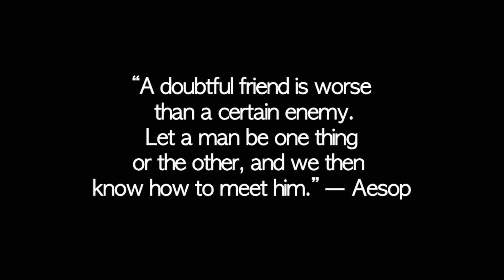Build Wit Me Trailer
Directed by Flyghtskool ent
Song: Build Wit Me
Artist:Americas Poet
Produced by Juice Beats
WaterMouf Entertainment
Ugly Sweater club
I AM WAR!